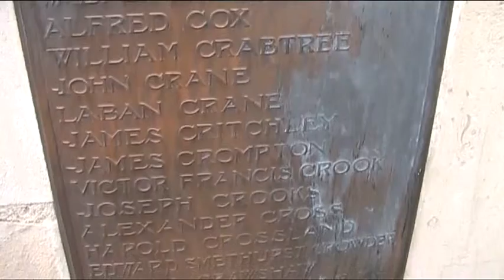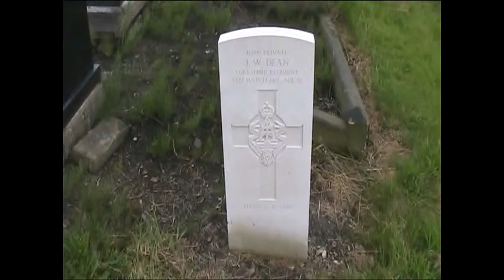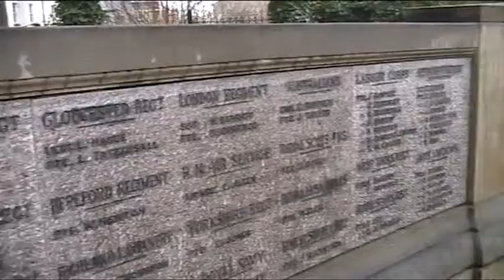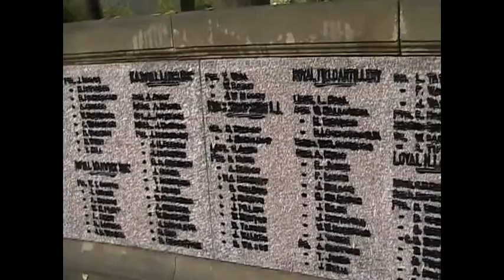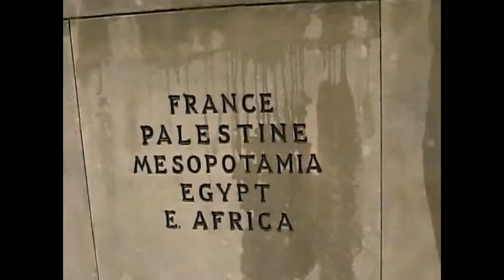tameside Stalybridge & Ashton Under Lyne Trains Transport Pictures